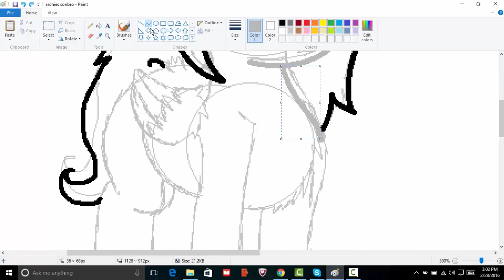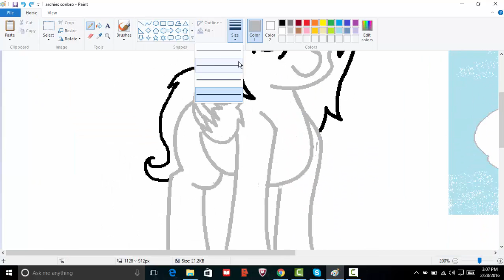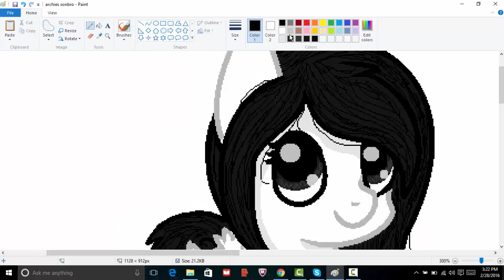Speedpaint- Archie (Oc Request)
I also do free oc request if you send me a reference picture of your oc and a pose!
Also follow Archie sonic brony, this is her oc.